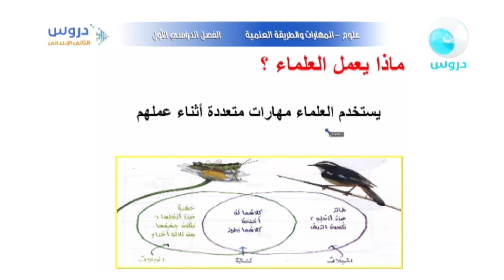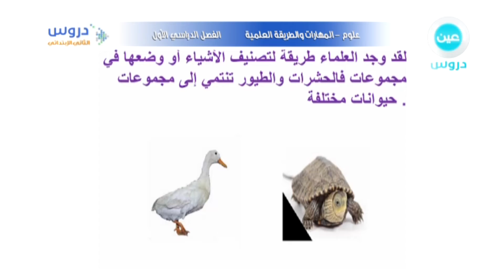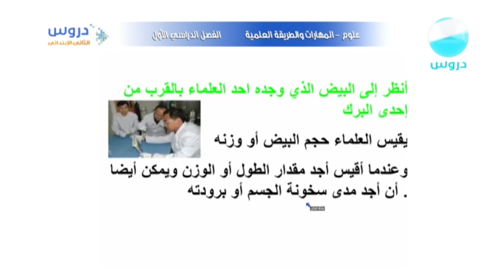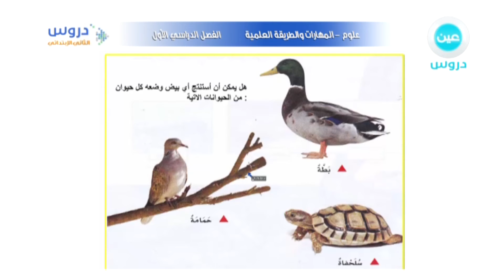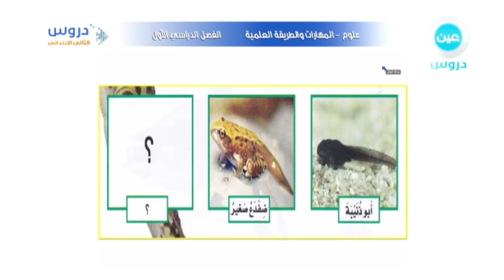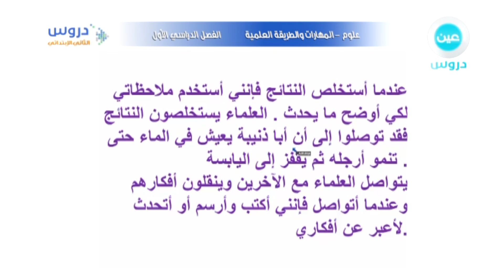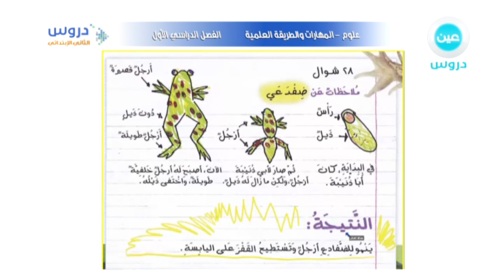الثاني الإبتدائي l الفصل الدراسي الأول l علوم l المهارات والطريقة العلمية